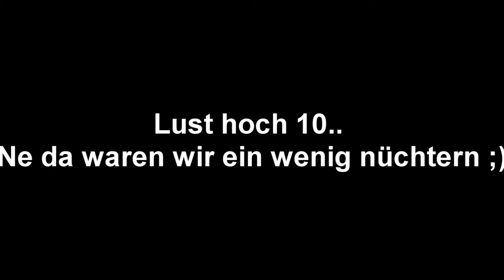Informationen, Neuer LPer, 3 Personen